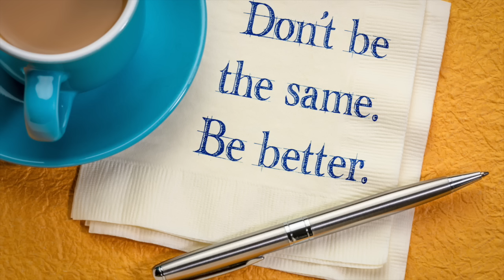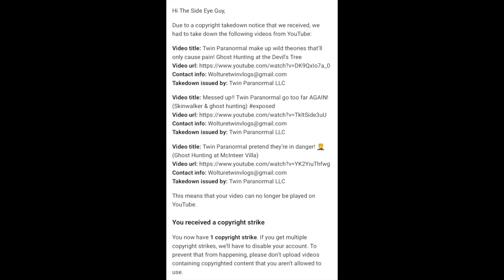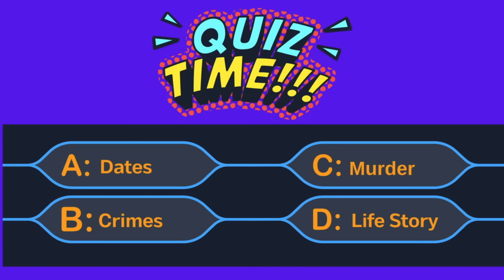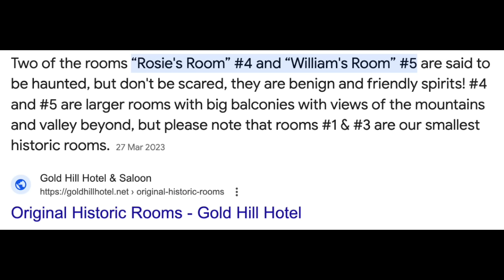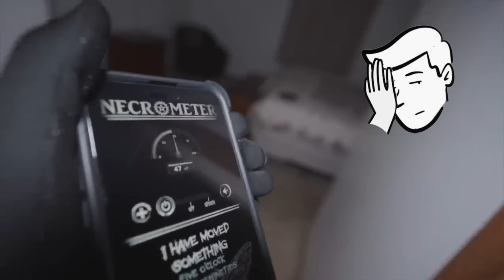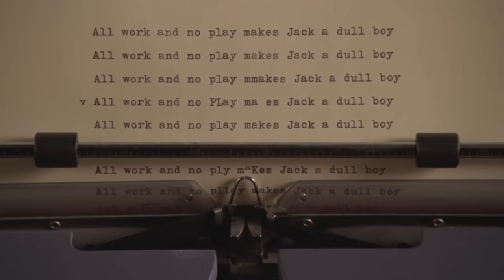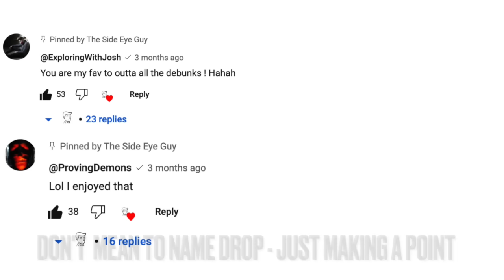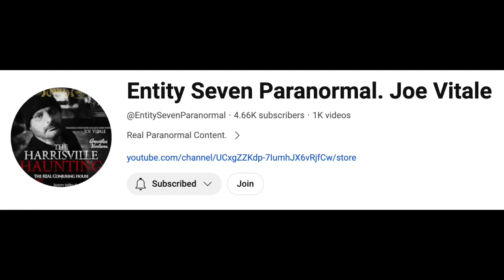Will Twin Paranormal give me ANOTHER unjust strike for this? Fake ghost hunters lying repeatedly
Hello, SEGways! 👋🏻

I honestly cannot take anymore Twin Paranormal videos. This was a painful watch.